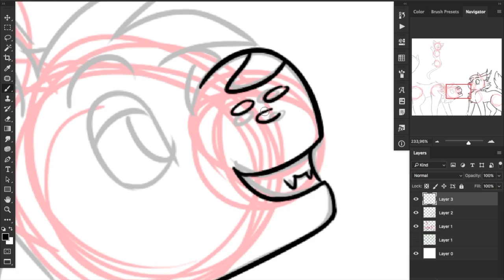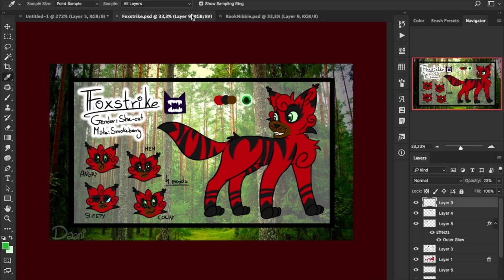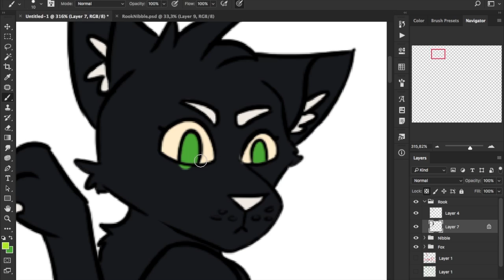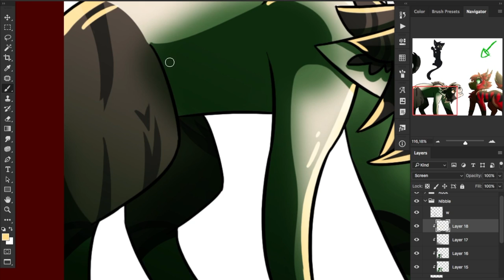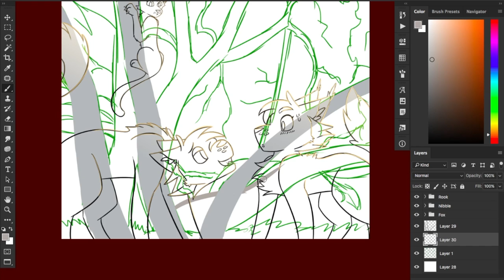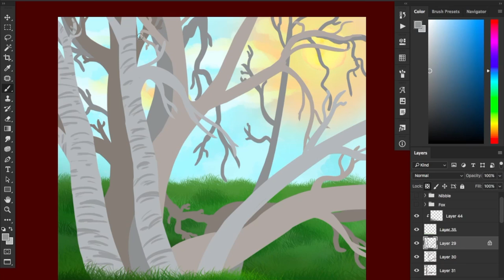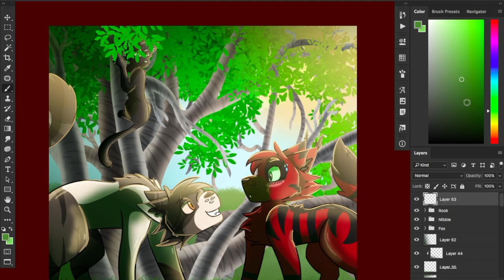Meeting the Kittypets | OC Speedpaint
*hides behind computer* I know I have art trades to do but I wanted to draw a scene from my OC story, The Way Home. Please don't kill me.

*coughs* So, anywho, this is a scene from The Way Home, my OC story. It's Foxstrike, as she's wandering around a Twoleg place in search of Smokeberry. There, she meets Nibble (white tom with gray tabby patches in the forefront), and Buba (black she-cat in the background). They help her find Smokeberry and in the end, they agree to come join ShadeClan as Nibblepaw and Rookpaw.

*whispers* They're actually my boyfriends' cats that I added into my story because I love them so much.

Thousand Foot Krutch - Untravelled Road
Program: Photoshop 2017
Time: 3 h
Tablet: Wacom Bamboo Intuos Pro